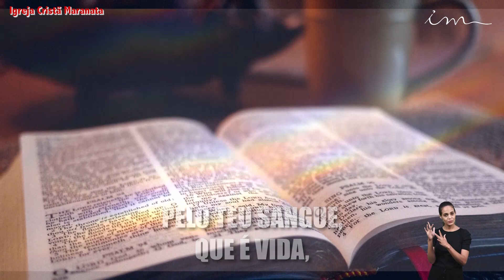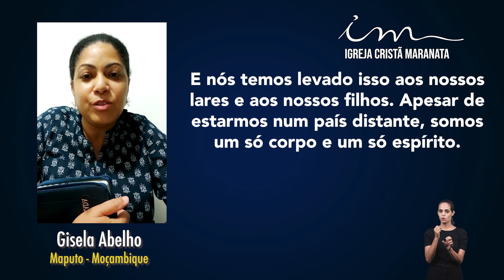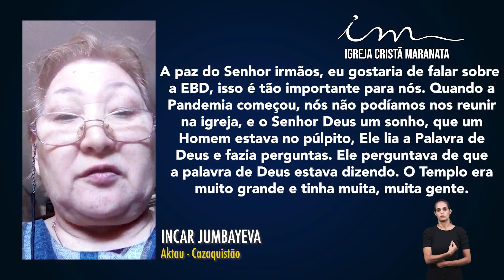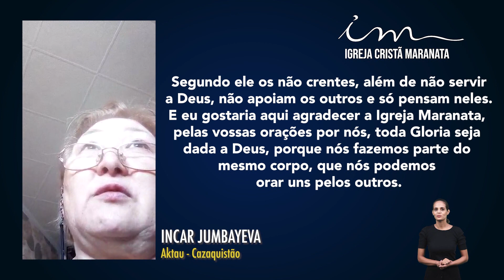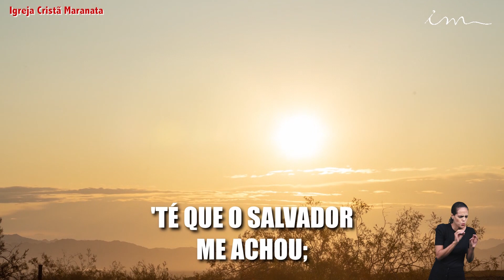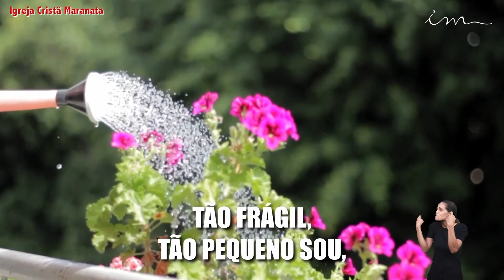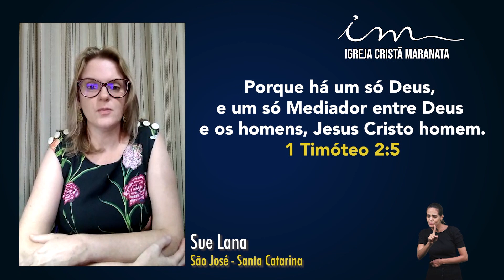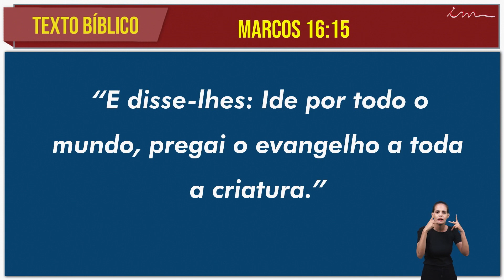Христианская Церковь Маранафа - Трансляция Свидетельства Сестер - Среда - 17/02/2021